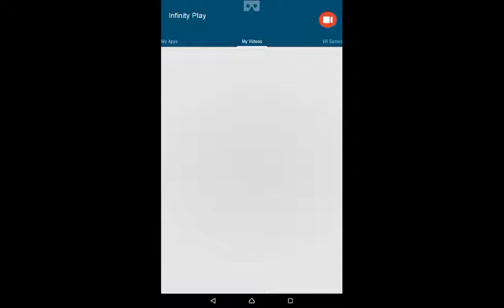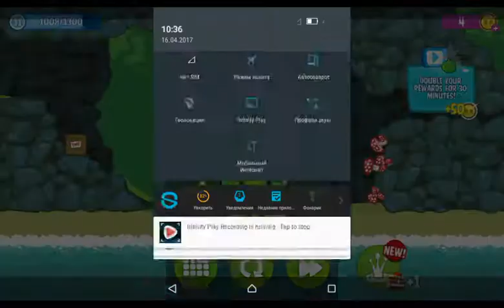Bad Piggies Ground Hog Day levels 1 to 8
Value up in the pass